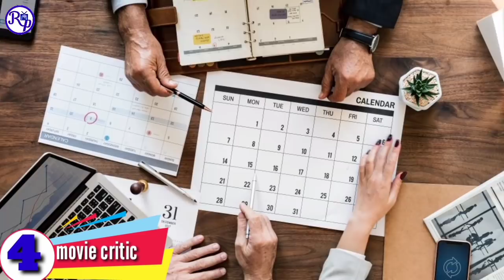Top 10 pinaka kakaibang Trabaho Sa buong Mundo Part 2 | Rp TV Facts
Narito ang part 2 ng 10 kakaibang trabaho sa buong mundo
10. Zombie
9. Chicken sexer
8. Legal bank robber
7. professional sleeper
6. Rental boyfriend
5. line stander
4. movie critic
3. Nude art model
2. Private Island Caretaker
1. Professional Eater